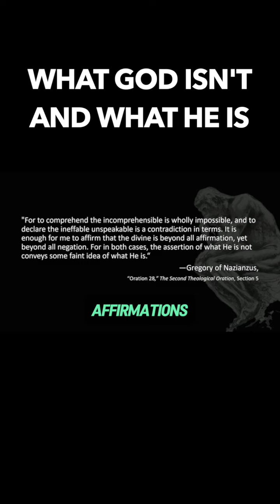What God is and isn't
From Theology in a Year, episode 31: “Apophatic vs. Cataphatic Theology, Part 1.”

Visit CredoCourses.com and get a seminary in your pocket!
Listen to The Theology Program on Theology Unplugged…